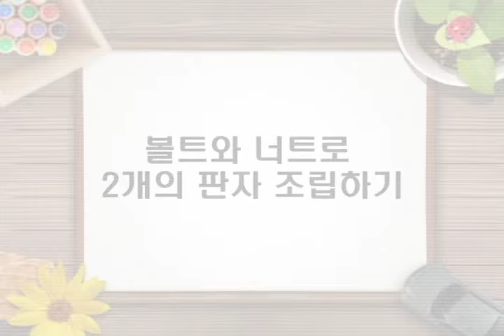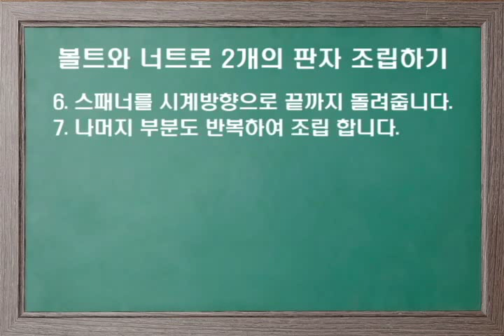볼트와 너트로 두 개의 판자 조립하기